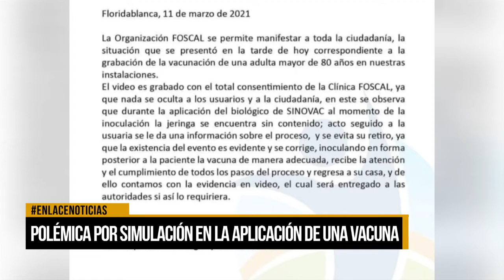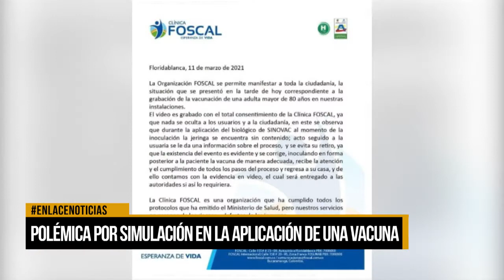Polémica por presunta simulación en aplicación de la vacuna contra el Covid-19 en Santander